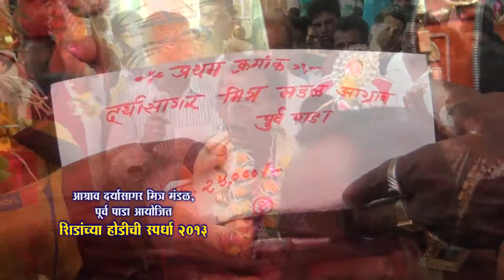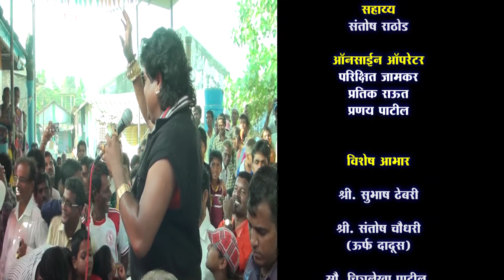Agrav Boat sharyat final 2013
Agrav Boat sharyat final 2013 Alibag